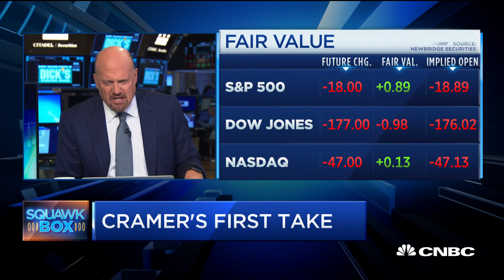Cramer: China blacklists are 'torpedoing' trade talks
CNBC's Jim Cramer and Becky Quick discuss some of the biggest stories moving the markets ahead of the opening bell.